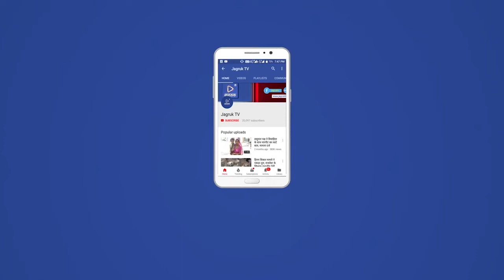सुमेरपुर पुलिस की शराब तस्करों के खिलाफ सफल बड़ी कार्रवाई, शराब एवं 24 कार्टून बीयर बरामद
जिला पुलिस अधीक्षक राजन दुष्यंत के निर्देश से अवैध मादक पदार्थों के खिलाफ चलाए जा रहे अभियान के तहत मुखबिर की सूचना से सुमेरपुर थाना अधिकारी रामेश्वर लाल भाटी मय जाप्ता द्वारा राष्ट्रीय राजमार्ग नेत्ररा के निकट नाकाबंदी के दौरान एक कार से ₹3तीन लाख की लागत की अंग्रेजी हरियाणा निर्मित शराब एवं 24 विभिन्न ब्रांड के बियर के कार्टून बरामद किए गए

 पुलिस द्वारा पूछताछ में आरोपियों ने उक्त शराब हरियाणा से गुजरात ले जाना स्वीकार किया।

पुलिस जाब्ता द्वारा उक्त शराब एवं बियर के कार्टून कार से बरामद कर कार को भी जप्त किया एवं जालौर निवासी कार चालक एवं उसके साथी को गिरफ्तार कर आबकारी अधिनियम के तहत मामला दर्ज किया